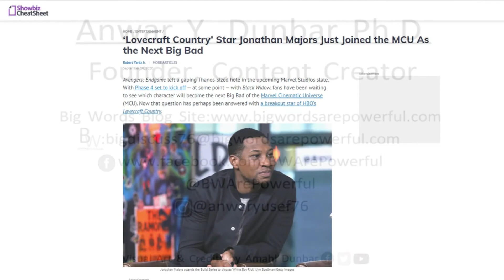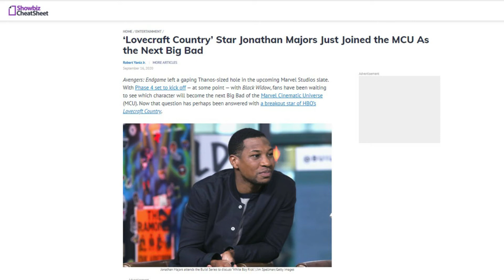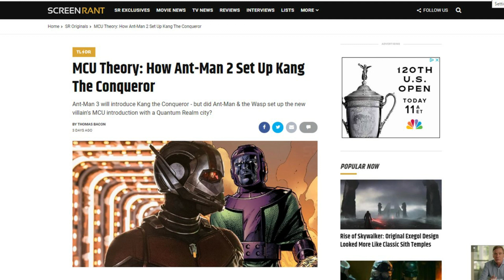Jonathan Majors, Kang The Conqueror, Antman 3 And The Mysterious Quantum Realm City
It is believed that Jonathan Majors is going to play Kang The Conqueror and is going to emerge from the mysterious Quantum Realm City in Antman 3.  The two articles I discuss in this video are below:

‘Lovecraft Country’ Star Jonathan Majors Just Joined the MCU As the Next Big Bad

MCU Theory: How Ant-Man 2 Set Up Kang The Conqueror